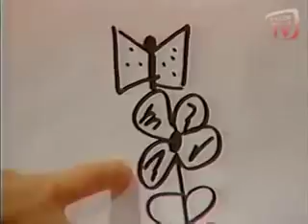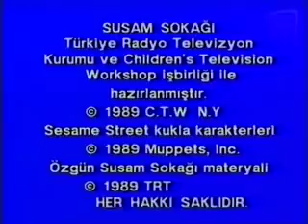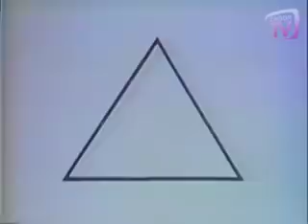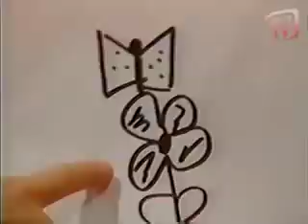Susam Sokağı ( 1989 İlk bölüm çocukluğumuz)